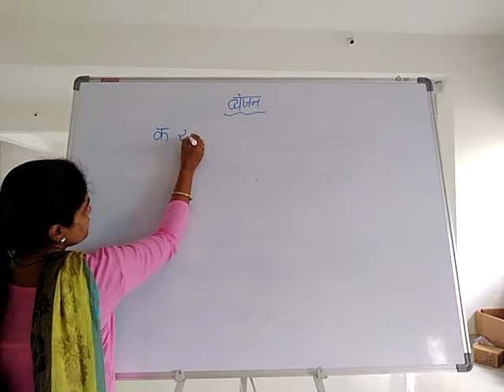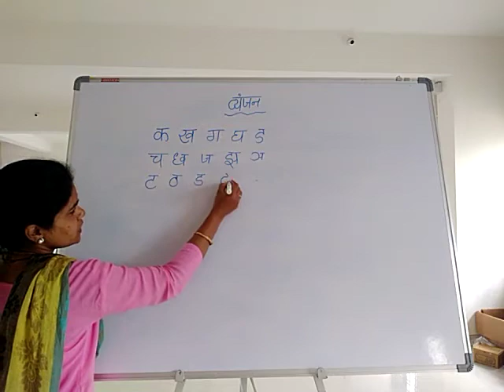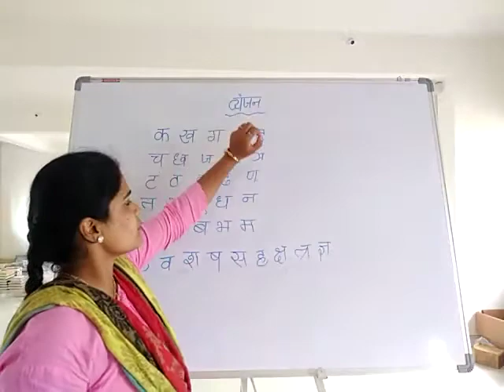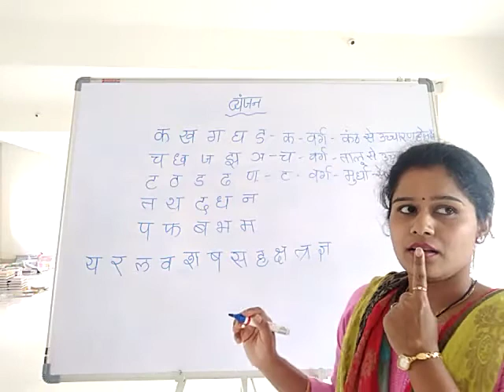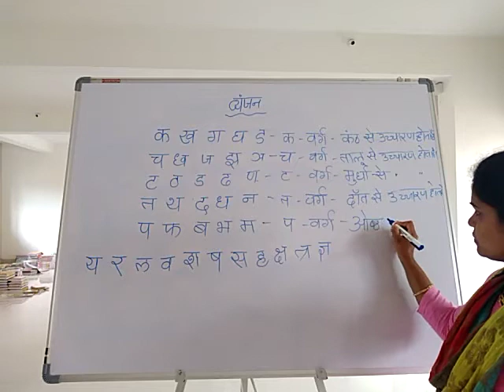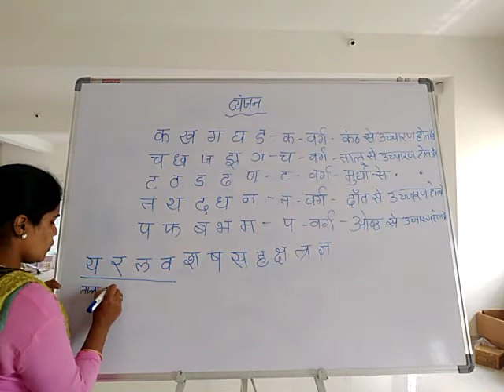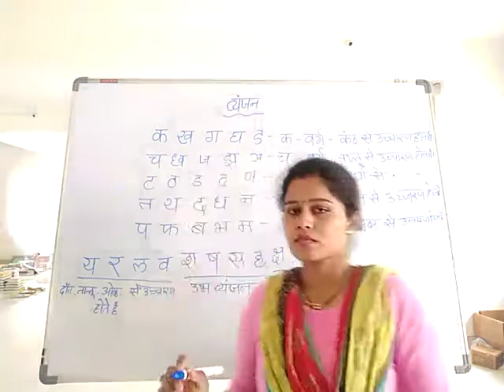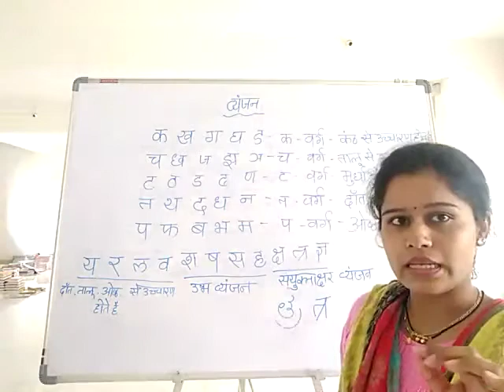Class - 5 - Hindi - Vyanjan